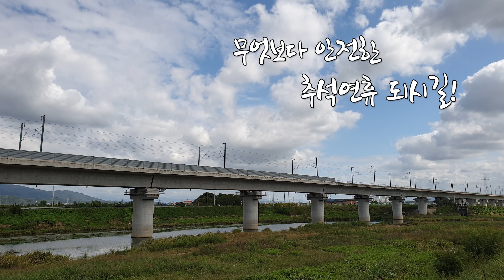KTX 촬영하다 EMU-260 등장?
"KTX를 타고 귀성길에 오르던 작년 추석이 엊그제 같은데.."

올해 시간은 KTX보다 빨리 가는 것 같습니다..😅

코로나 시대에 맞이하는 추석은
우리가 서로 마주하진 못하지만
마음만큼은 가장 뜨거운 명절이 되지 않을까 싶습니다.

오늘은 9월의 마지막!
고속열차 풍경을 소개해드릴까 하는데요~

KTX와 SRT!
그리고 요즘 가장 핫한 EMU-260까지!🚄

이른 가을 아침
쌀쌀해진 공기를 마시며
경산 오목천에서 담아보았습니다!🤗

* 본 영상은 ✅4K UHD 화질로 감상하실 수 있습니다!

(영상 우측 하단에 있는 톱니바퀴 모양의 설정버튼을 클릭한뒤 화질을 4K로 바꿔 주시면 됩니다 :)